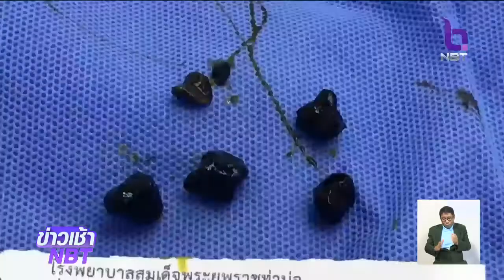รพ.สมเด็จพระยุพราชท่าบ่อ หนองคาย ผ่าตัดนิ่วในถุงน้ำดี พบก้อนนิ่วมากถึง 1,898 เม็ด